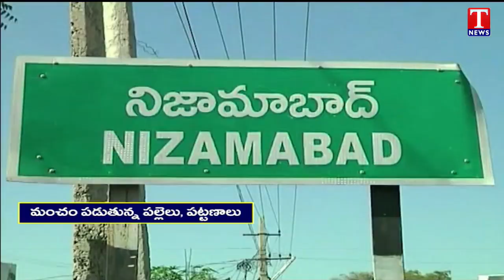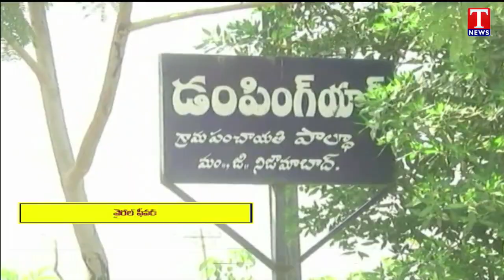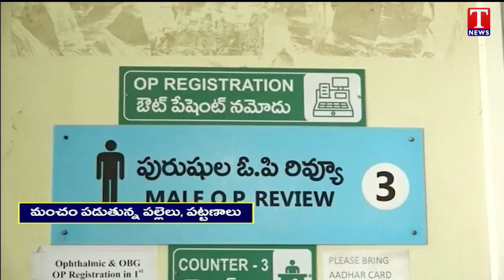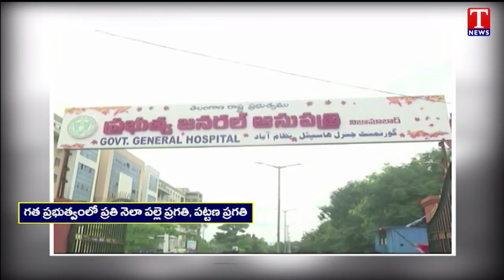Viral Fever Rises In Rural and Urban Nizamabad | T News